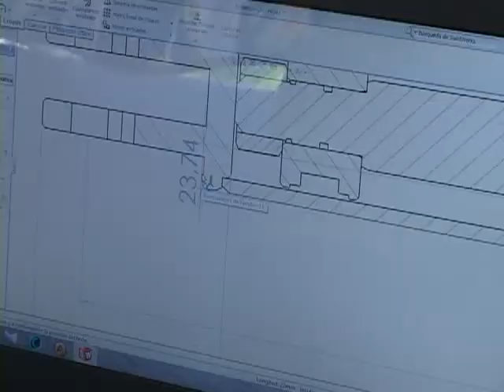Garantiza empresa Oleohidráulica Cienfuegos repuestos para el inicio de la zafra en todo el país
Los cilindros y mangueras hidráulicas ocupan casi todo el potencial productivo de la fábrica más antigua de Cienfuegos, la única capaz de producir estos aditamentos en el país.